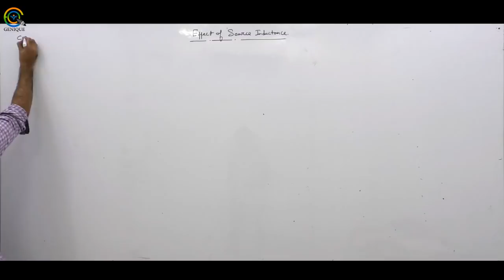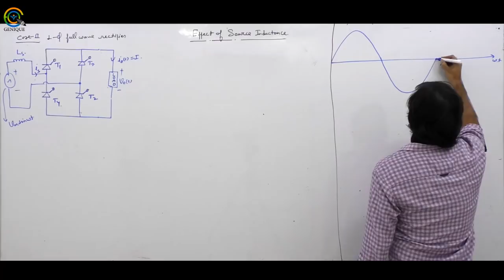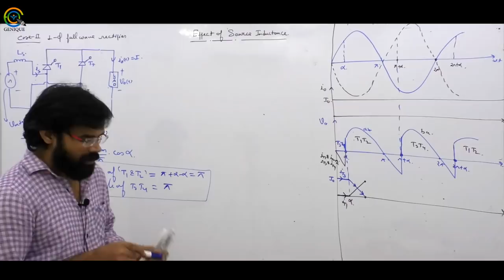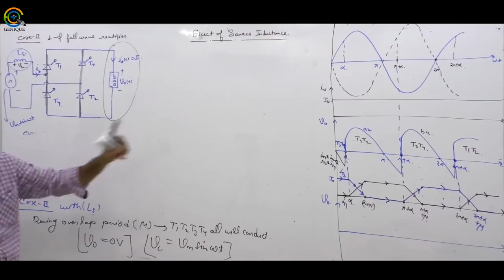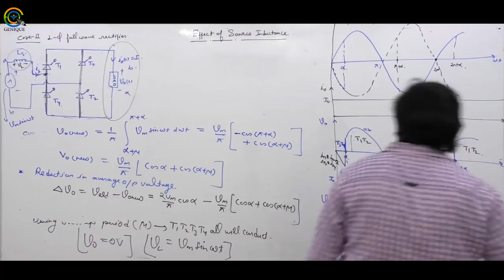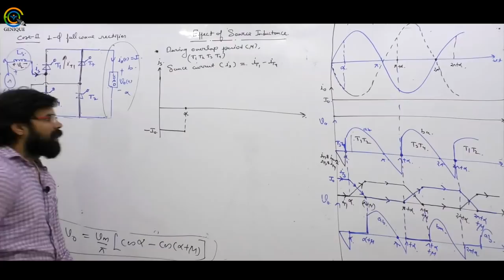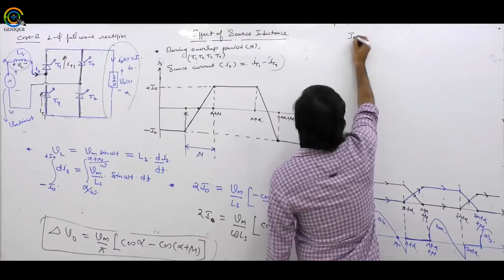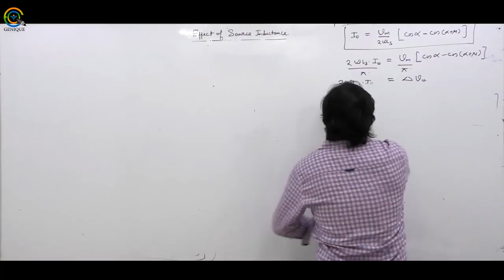Effect of Source Inductance Part 2 | Rectifier | Power Electronics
Faculty: Pankaj shukla sir
In this session, Pankaj shukla sir is discussing some very important concepts of source inductance in rectifiers in Power Electronics in which students generally do mistakes while solving the problem.
1. Power electronics crash course
2. Hot live classes of power electronics
3. Network theory crash course
4. Hot live classes of network theory
5. Electrical machine crash course
6. Hot live classes of machine
Playlist on this channel:
1. GATE Civil & Mechanical Crash Course

2. GATE Electrical Engineering Crash Course

3. GATE Electronics Engineering Crash Course

4. GATE Instrumentation Engineering Crash Course

6. 15 Minutes with Genique Team